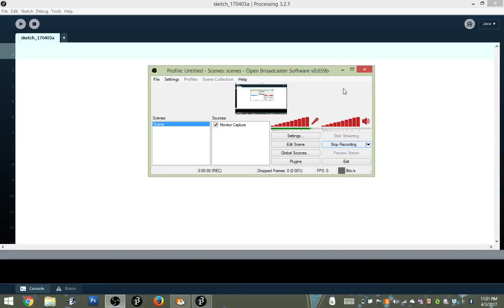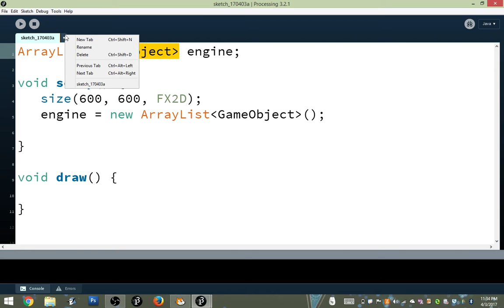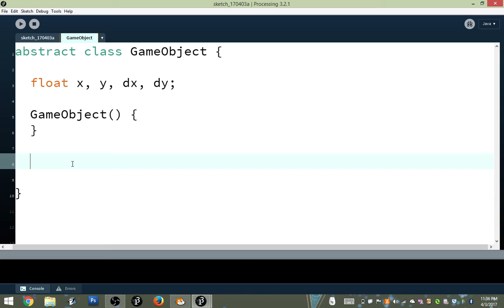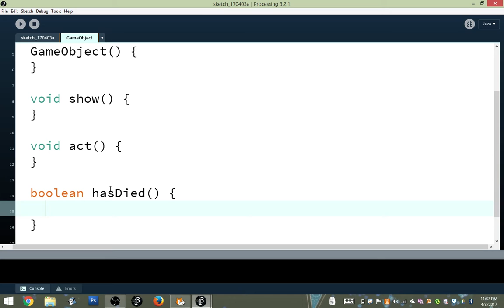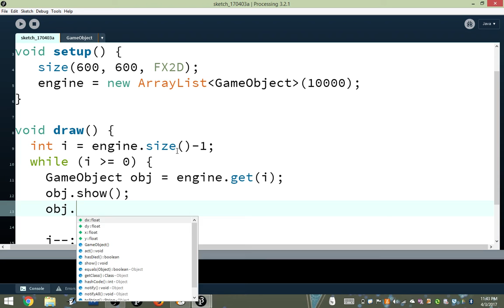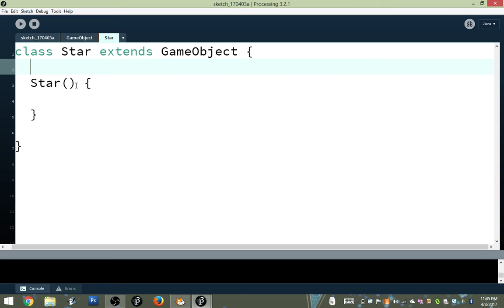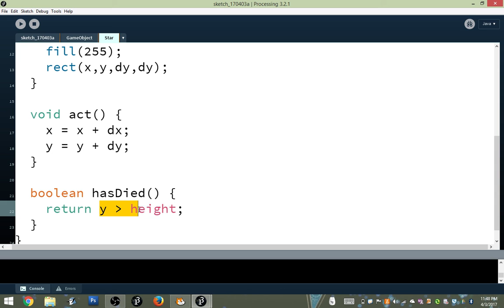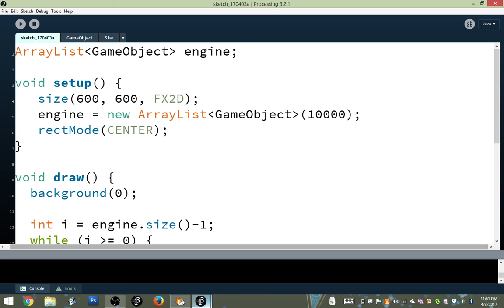Bullet Hell Game in Processing: Part 1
We lay the foundations for our game, making the following things:

- abstract class GameObject
- class Star
- the main loop that drives the game